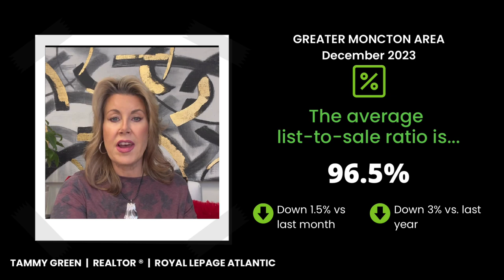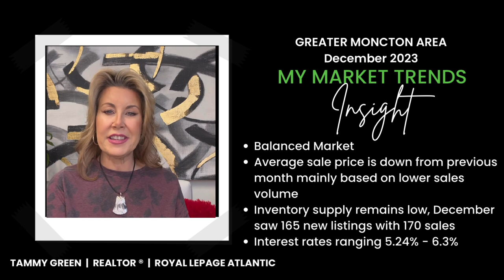Real Estate Market Update December 2023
In this video I will share the following updates on the Greater Moncton real estate market from December 2023:
1) Inventory Supply
2) Average Sale Price
3) Sale to List Price Ration
4) Average Days on Market
5) Mortgage Interest Rates
6) Market Summary

Call or text me ⇢ 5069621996

☀️ If you liked this video, you may also like:

Video Title ⇢ 6 Reason to Make Moncton Your Home

Buying and selling are big life transactions! That’s why this is not just a job to me. My ultimate goal is to make your real estate journey as seamless and stress-free as possible, so you can focus on what matters most: finding your dream home or selling your property for the best possible price.